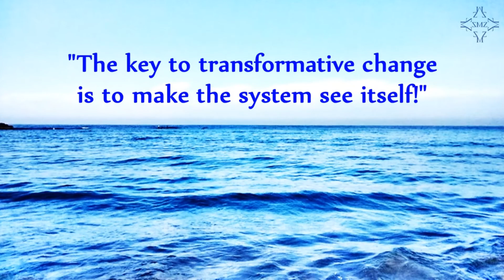21 Mind Hacks for Self-Transformation: Video 21 – Design your Life Success Story!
21 Mind Hacks for Self-Transformation: Video 21 – Design your Life Success Story!

Dear Friends,

Thank you for your Love & Support, as we grow as family of 100+ subscribers on this page!

We are back with one of our most powerful series on Self-Mastery:

"21 Mind Hack for Self-Transformation”
Video 21 – Design your Life Success Story!

We will upload the entire series for Preview on 50+ Likes!

In this video we share with you the introduction to this amazing series and the reason why we were away for some time 😊

We are committed to create these Self Development videos for you.

Do the complete 21 Mind Hacks course now on Udemy & get access to our resources:

Wish you all the very best for your Self-Transformation Journey in 2020!
Cheers to your success as you shape up your Best future self!

Credits: With Sincere Thanks to:
Mr. Sreekesh S. V. [Content Advisor]
Ms. Niyati Behl [Content Advisor]
Mr. Srinjoy Bal [Creative Head]
Mrs. Arti Bisht Rawat [Director & Editor] & Mr. Anupam Rawat [Author, The 7 Course Leadership Menu]